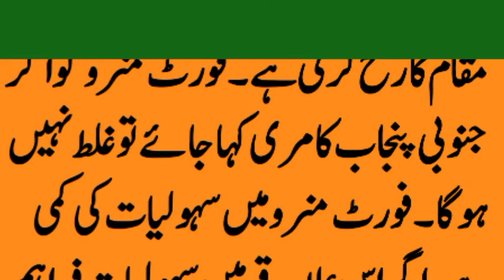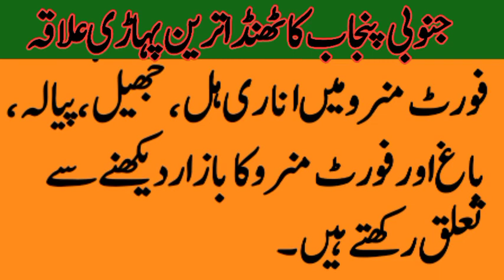Janoobi Punjab Ka thanda tareen ilaqa jisay Janoobi Punjab Ka Marri bhi kaha jata hy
و), formerly known as Loilaresir, and Anari Mool in Balochi language, is a hill station which is located at a height of 6,470 feet (1,970 m) above sea level in Dera Ghazi Khan District, Punjab, Pakistan.[1] It was developed by British in the late 19th-century as a summer hill town.[2]

It attracts many people for short stays during the hot summer. It is around 85 kilometres from Dera Ghazi Khan city, Punjab, Pakistan and about 185 kilometres from Multan in Sulaiman Mountain range. The people of Fort Munro are nomads, especially of the Leghari tribe.

Fort Munro's altitude is 1800 meters. It can be reached either from Loralai Balochistan or from Multan (Punjab). From Punjab, the mountain range starts near Rakhni, which is a border-post between Balochistan and PunjabPreviously, it was known as Loilaresir before British established the area.[4] The town was founded by Sir Robert Groves Sandeman in the later part of the 19th century and named Fort Munro after Colonel, later Major-General, Andrew Aldcorn Munro who was commissioner of the Derajat Division and Multan Division.[
Fort Munro is part of the Sulaiman Mountain range. The range is located in central Pakistan, extending southward about 280 miles (450 km) from the Gumal Pass to just north of Jacobabad, separating the Khyber Pakhtunkhwa and Punjab from Balochistan. Its heights gradually decrease toward the south, with summits averaging 6,000–7,000 feet, the highest being the twin peaks (30 miles from the Gumal Pass) called Takht-i Sulaiman, or Solomon's Throne, which legend connects with King Solomon's visit to Pakistan; the higher of the peaks, at 18,481 feet (5,633 m), is the site of a Muslim Ziyarat (shrine) visited annually by many pilgrims. The range's eastern face dips steeply to the Indus River, but on the west the range declines more gradually. Juniper and edible pines abound in the north and olives in the centre, but vegetation is scarce in the south. The Ghat, Zao, Chuhar Khel Dhana, and Sakhi Sarwar are the principal passes in the north. In the south, west of Dera Ghazi Khan, lies the hill station of Fort Munro.